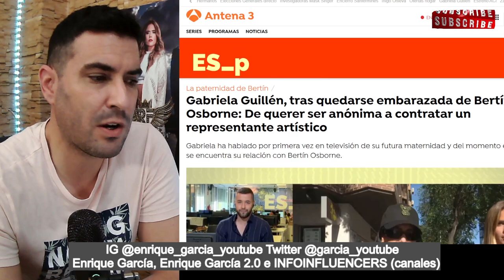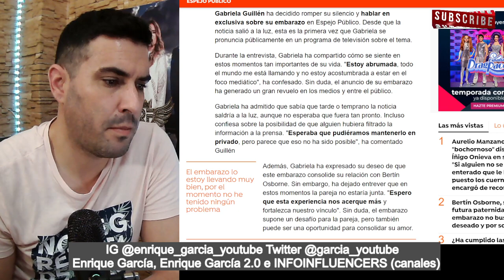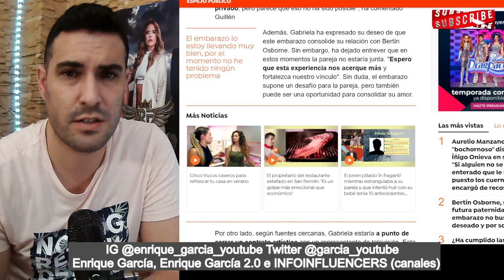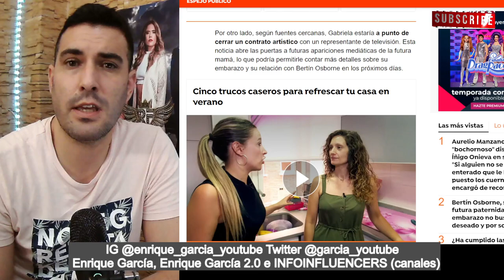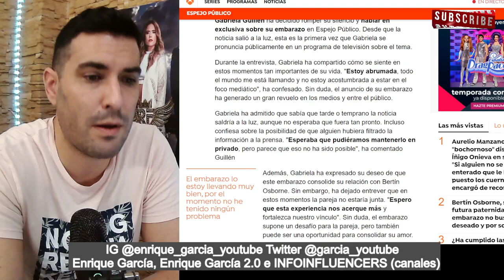AGUSTÍN ETIENNE FICHARÍA a Gabriela Guillén y Bertín estaría ante un CASO BELÉN ESTEBAN con JESULÍN